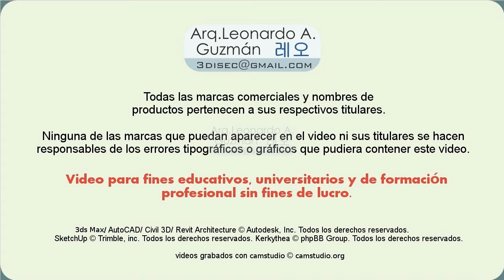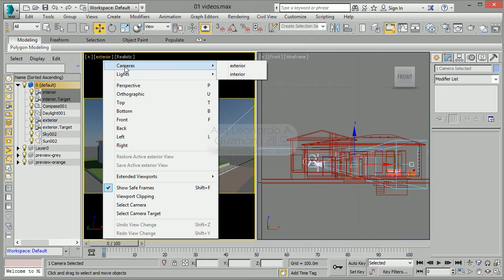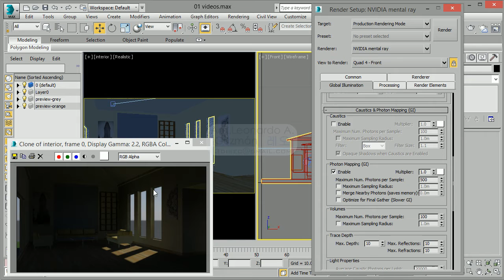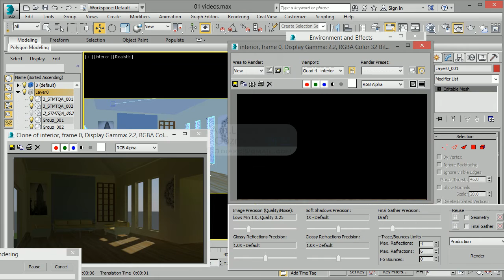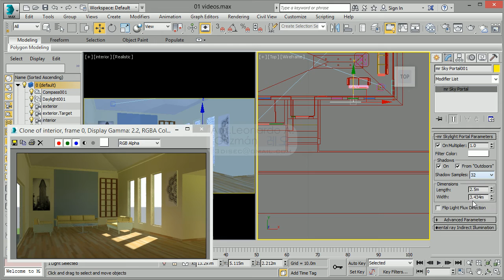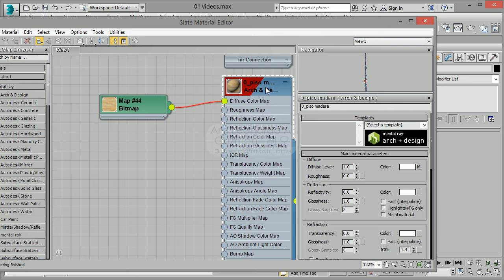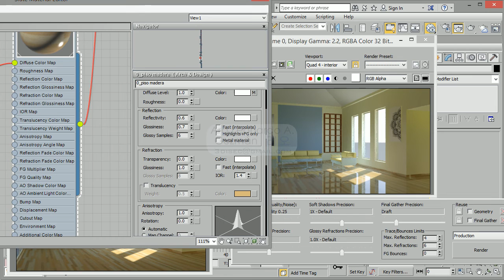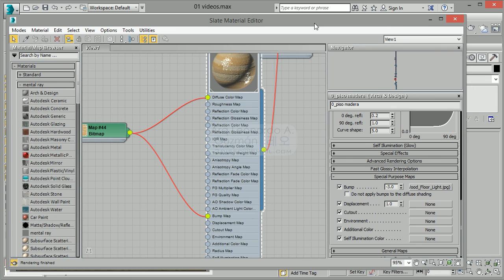3dsMax 03 Render interno, photon mapping, modificar ambiente, crear skyportal, modificar material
render interno, photon mapping, modificar ambiente, crear skyportal, luz auxiliar, modificar material